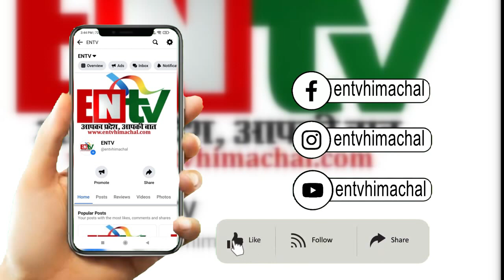मानहानि मामले में राहुल गांधी को बड़ा झटका